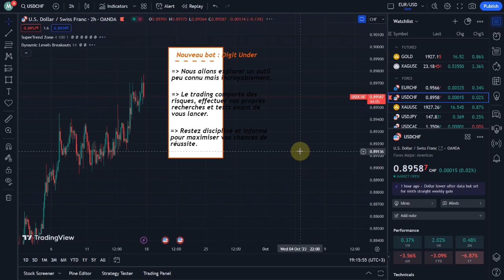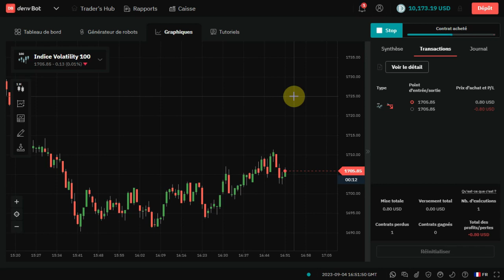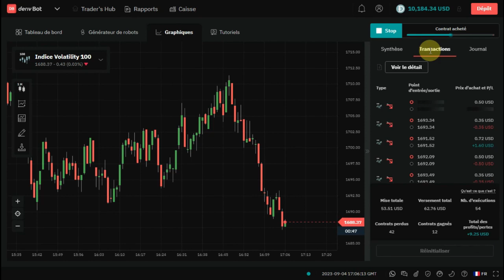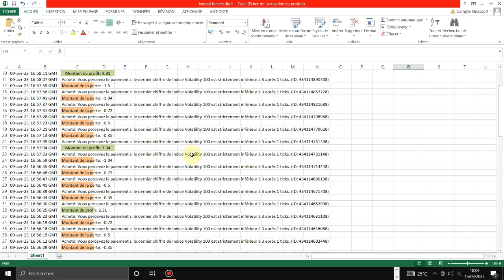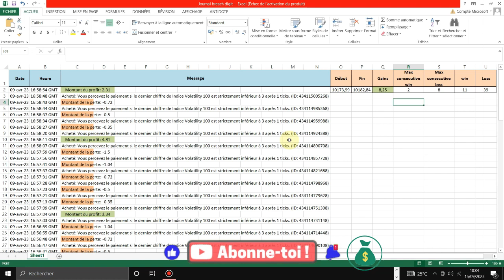💸 Gagner +8.26$ grâce à ce bot sur DERIV.com ( PREUVE + ANALYSE ) | DIGIT UNDER BOT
💸 Découvrez comment le bot 'Digit Under' peut vous aider à gagner +8,26 $ sur DERIV.com. 💼 Nous fournissons une preuve et une analyse détaillée pour vous montrer comment cela est possible. 📊

📊 Au programme :
00:08 Présentation digit under bot
00:34 ces caractéristiques
02:25 Installation + backtesting
05:46 Résultat

Un robot de trading est un logiciel conçu pour automatiser le processus de trading. Un robot de trading prend les données d'un utilisateur et effectue ensuite des transactions en son nom. Les robots de trading sont généralement utilisés par les day traders et autres traders à court terme pour réaliser des profits rapides.

L'un des principaux avantages de l'utilisation d'un robot de trading est qu'il permet d'éliminer les émotions de l'équation. Lorsque des humains sont impliqués dans le trading, les émotions peuvent souvent conduire à des décisions impulsives qui ne sont pas forcément dans le meilleur intérêt du trader. Un robot de trading, en revanche, ne se préoccupe que de réaliser des transactions rentables.

Un autre avantage des robots de trading est qu'ils peuvent trader 24 heures sur 24, 7 jours sur 7. En effet, ils ne sont pas soumis à la même fatigue et aux mêmes facteurs émotionnels que les humains. Cela signifie qu'ils peuvent profiter d'opportunités qui peuvent ne durer que peu de temps.